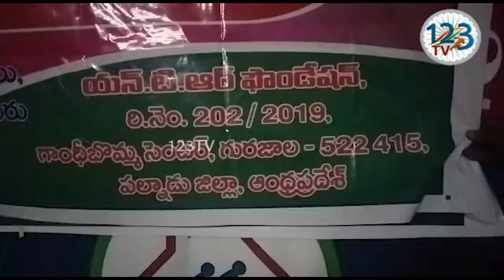గంగవరం లోని అక్షయ ఫౌండేషన్ వారి వృద్ధాశ్రమ నందు స్వర్గీయ నందమూరి తారకరామారావు వర్ధంతి వేడుకలు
గురజాల మండలం గంగవరం లోని అక్షయ ఫౌండేషన్ వారి వృద్ధాశ్రమ నందు స్వర్గీయ నందమూరి తారకరామారావు వర్ధంతి వేడుకలు జరిగాయి. ఈ సందర్భంగా వృద్ధులకు అన్నదానం చేశారు. ఈ కార్యక్రమంలో అభిమానులు, ప్రజలు పాల్గొన్నారు.